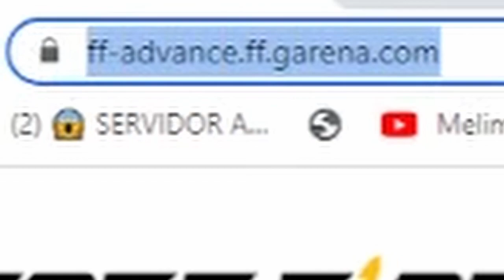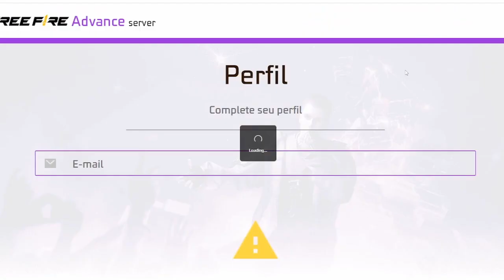NOVAS SKINS DO CUBO, TOP CRIMINAL NEON, LOJA MISTERIOSA, NOVIDADES, NOVA ATUALIZAÇÃO FREE FIRE